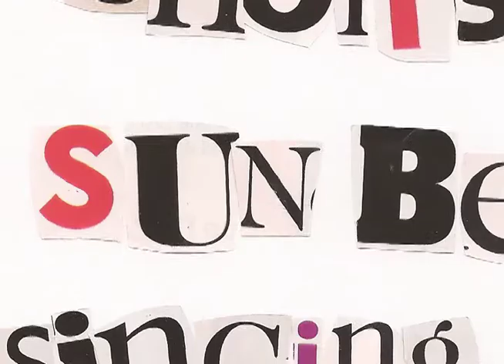"Moments" by Ruben Andazola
New demo track from the infamous Bubb!  His new record drops soon from Danked . com.  This video was a three person collaboration including Amie Gibson, Kyle Maier, and Chris Lauer.